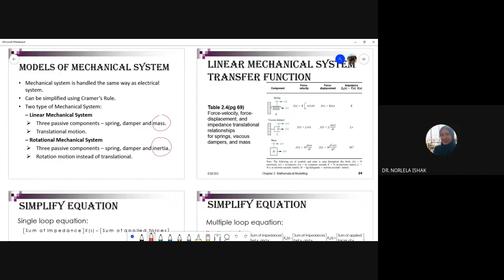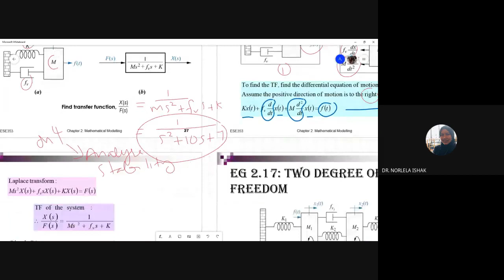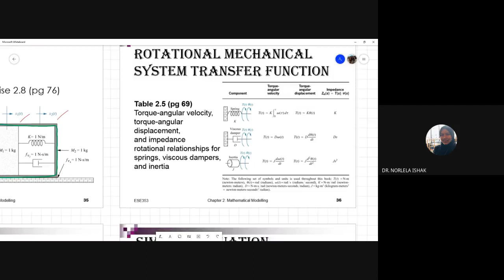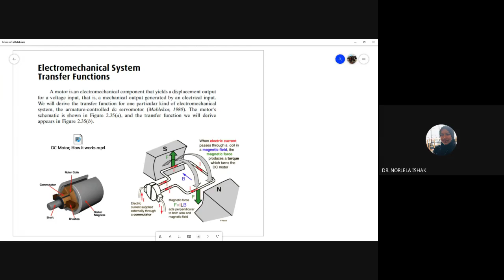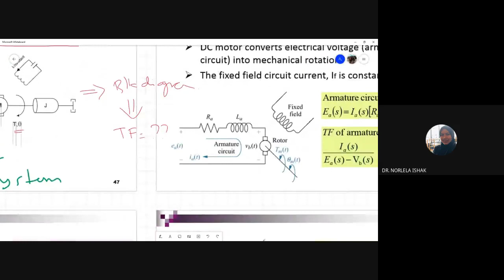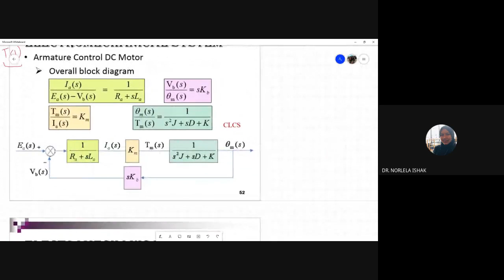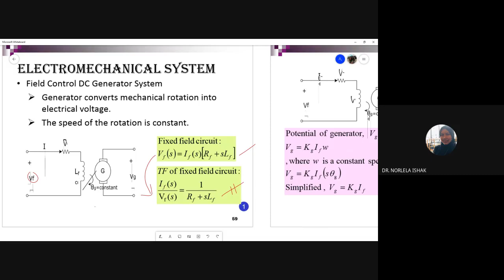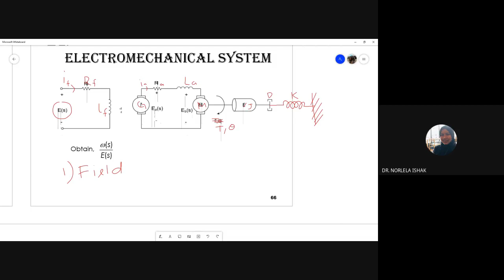Modeling Electromechanical System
Electromechanical system is the combination of electrical and mechanical system.
In this course, electromechanical systems to be studied are:
1.Armature control DC motor
2.Field control DC motor
3.Filed Control DC generator
4.Potentiometer
5.Tachometer